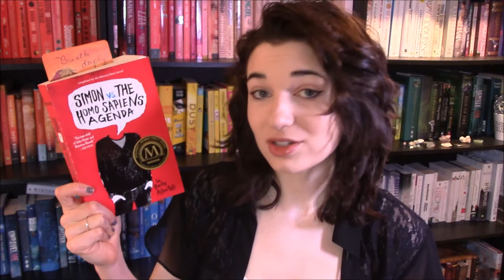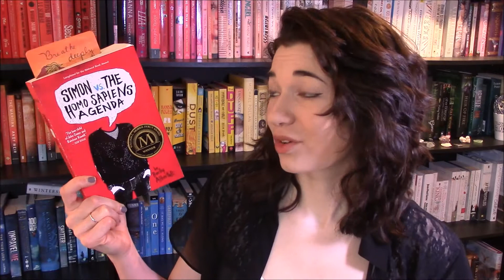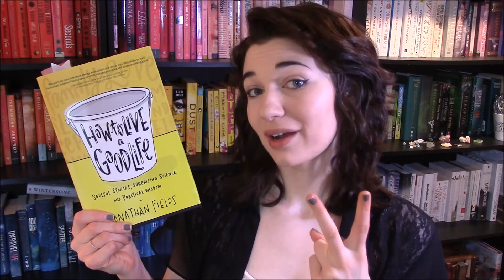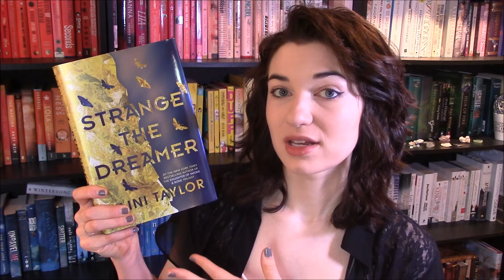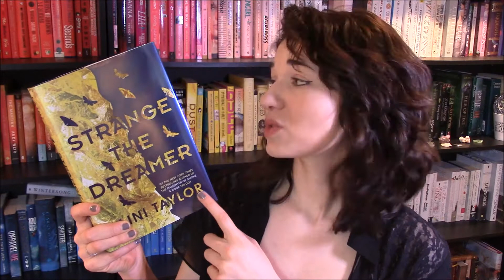♥ May TBR! ♥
Goodreads: Alora Smilez